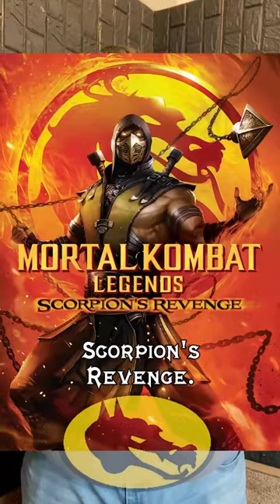Did you know about Goro?